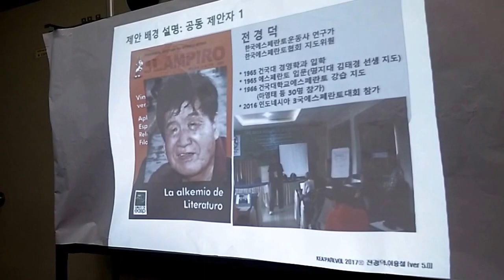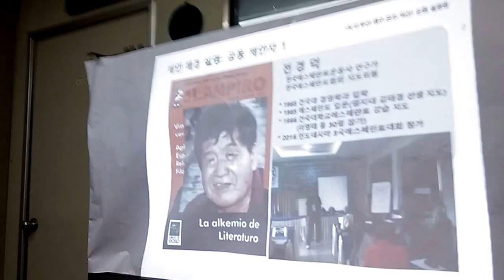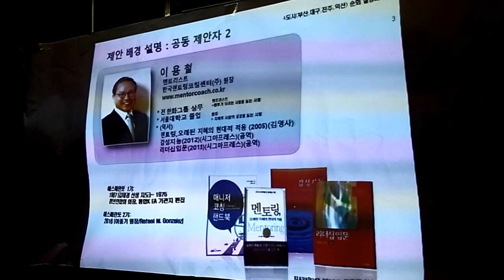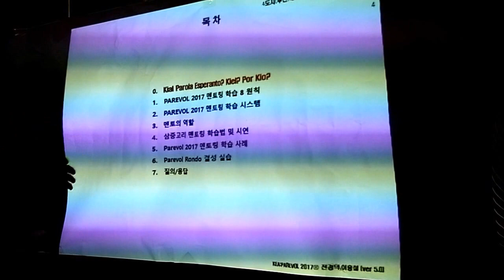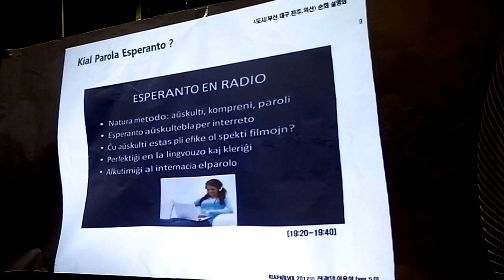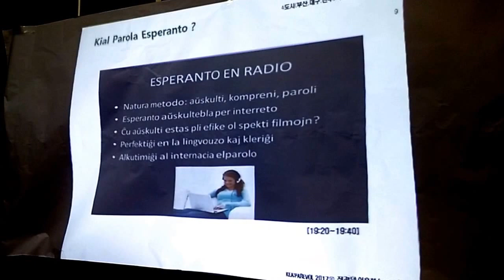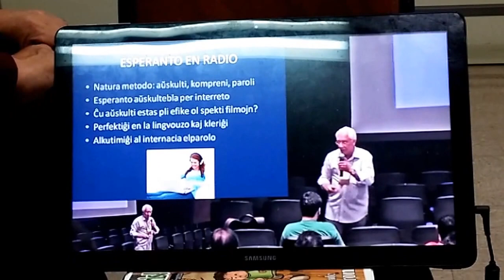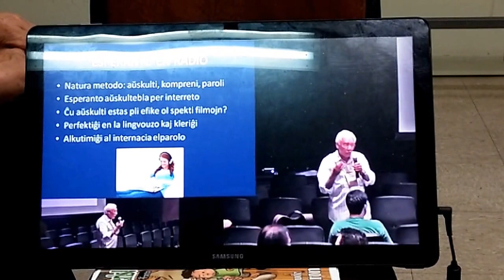이용철 Parevol 2017 - 01